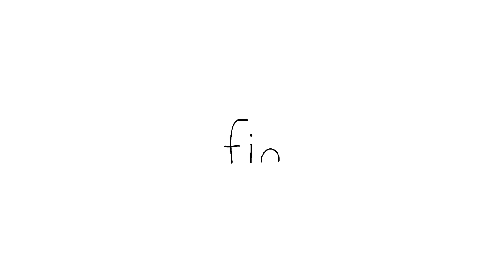[Full Episodes] Happy✨International Day of Seal!ㅣSEALOOK Compilation